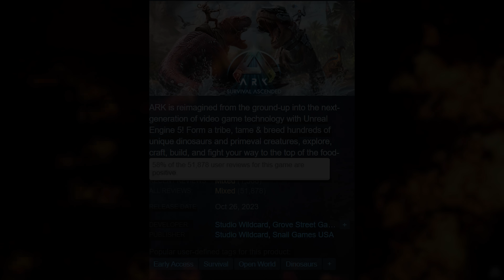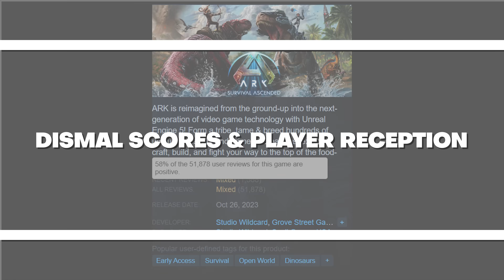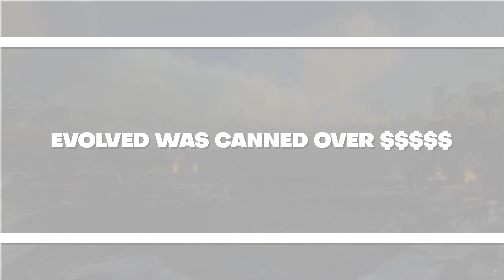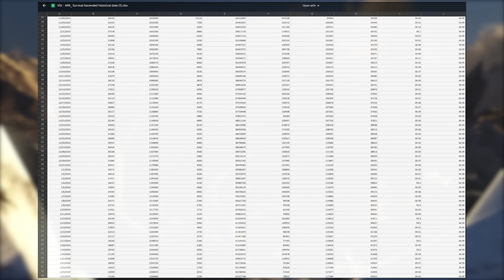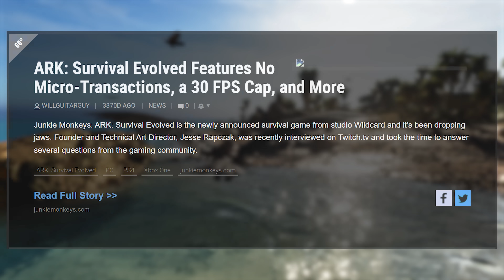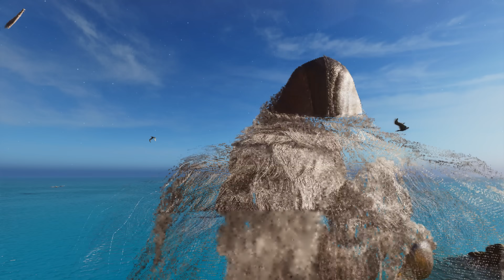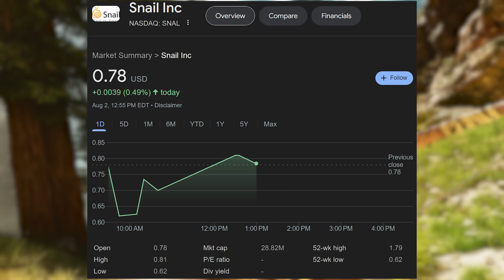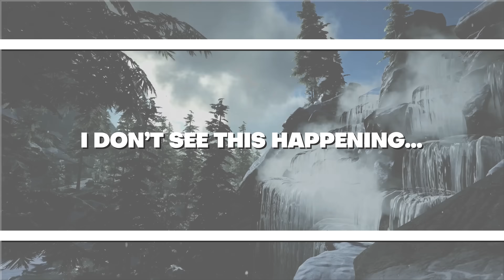ARK in 2024 Is WAY WORSE Than You Thought...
★ 9 months after launch and still in Early Access, ARK Survival Ascended has been forgotten by the players and even Studio Wildcard.  How does this small studio continue to deliver on current obligations while preparing for ARK 2?  Here's the latest in ARK Survival Ascended, Survival Evolved and ARK 2 News!

Buzz Battalion Patrons:
🥇Jaymie Ridall
🥇Cartoonr BOY
🥇Darrin Chambers
🥇DrLukeTheDuke

CHAPTERS
0:00 - Intro
1:54 - A Series Of Updates & Installs...
3:15 - Dismal Scores & Player Reception
4:33 - Evolved Was Canned Over $$$$$
5:35 - Loans, Debts and Bad Business
8:29 - This Looks Bad...
9:49 - ANOTHER Mistake Was Made
11:04 - I Don't See This Happening
12:48 - Maybe A Few Years Ago...
13:43 - Step Back And Look At It.

🎶►Background Tracks